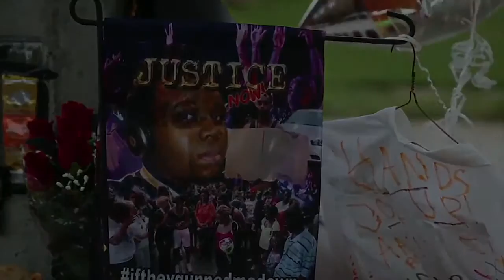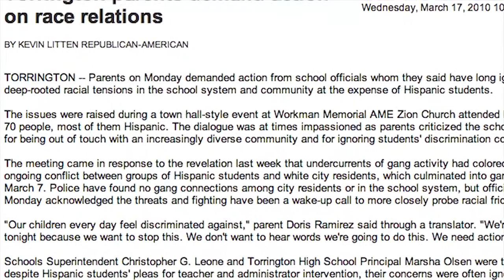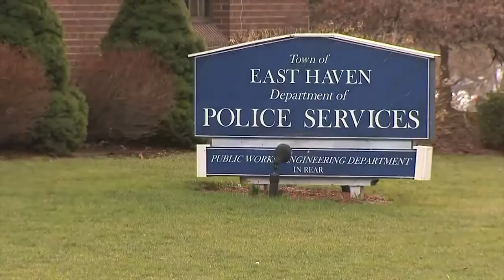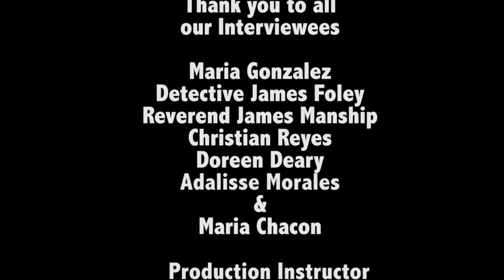To Protect and Profile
Racial profiling of the Latino community by police.

The Marvelwood School